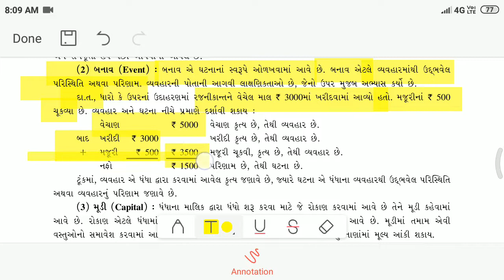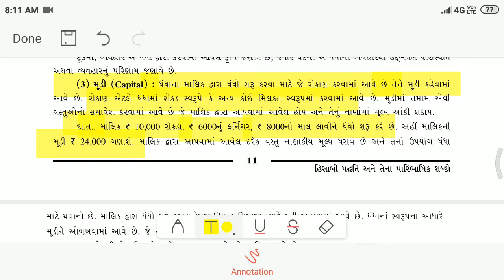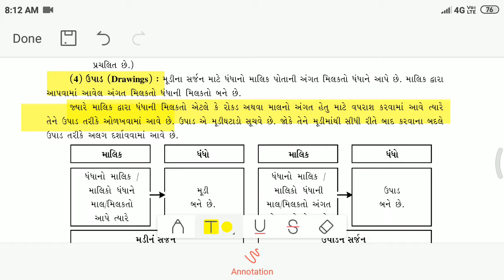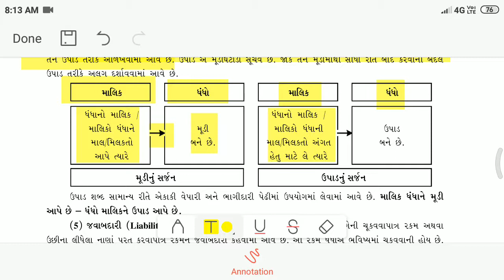STD-11 A/C-1 || CH.1 || (2-4) Banav, Mudi ane Upad